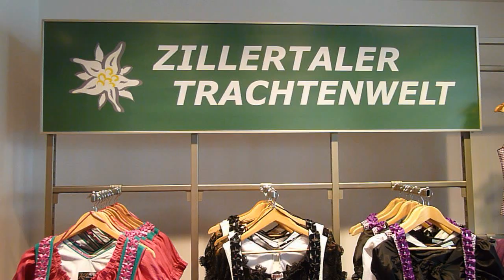Vöcklabruck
Vöcklabruck ist die Hauptstadt des gleichnamigen Bezirks im südwestlichen Oberösterreich (Hausruckviertel). Es liegt im zentralen Alpenvorland auf etwa 433 Meter Seehöhe am Fluss Vöckla und ist Zentrum der Vöckla-Ager-Senke, des zweitwichtigsten Wirtschaftsraums in Oberösterreich. Außerdem ist Vöcklabruck eine wichtige Verwaltungs-, Einkaufs- und Schulstadt.

Wegen seiner Nähe zu den Seen des Salzkammerguts (Attersee, Mondsee, Traunsee, etc.) wird Vöcklabruck - v.a. in der Tourismuswerbung - auch das "Tor zum Salzkammergut" genannt. (Wikepedia)...und ich war da...!